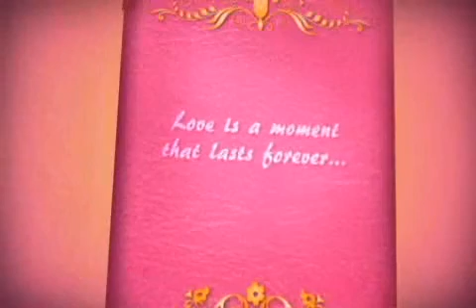wali salam sayang